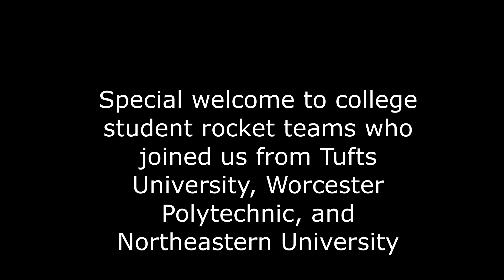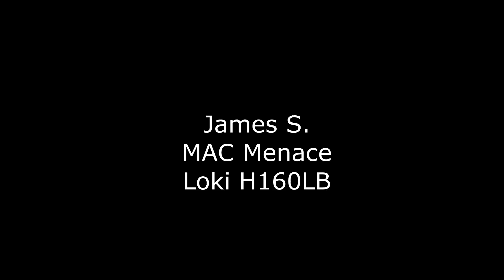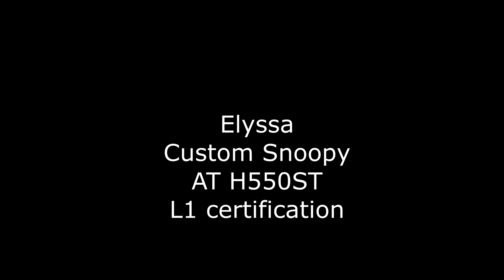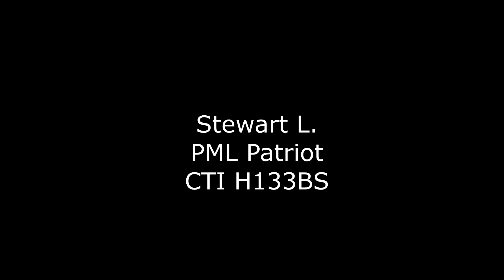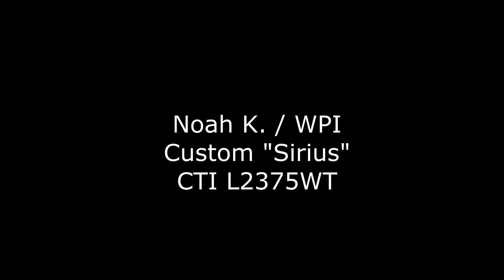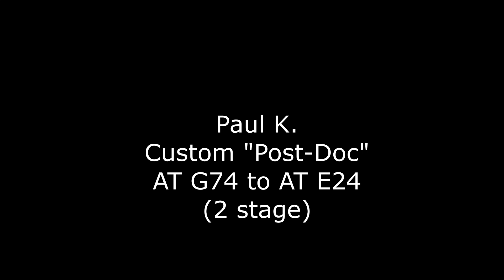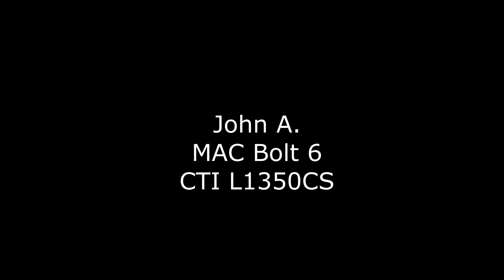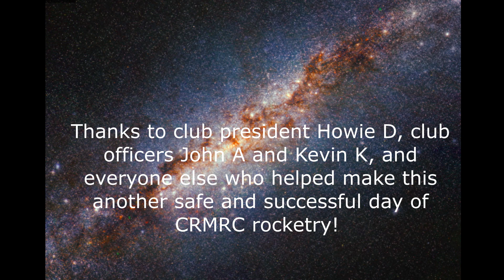CRMRC April 2024 with clickable timestamps for every flight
CRMRC Champlain Region Model Rocket Club

Club launch on April 21, 2024 in St Albans, Vermont

Click on timestamps below to see individual flights

1. Stewart L.
PML Bumblebee, yellow and black, 4 in. dia., 38.5 in. tall, 3 lbs 10.5 oz
CTI H143SS
Video at 00:32
2. PML Patriot, red/white/blue, 2.6 in. dia., 38 in. tall, 2 lbs 7 oz
CTI H133BS
Video at 05:21

Daniel M.
1. AeroTech Warthog, white, 2.5 in. dia., 36 in. tall. 16 oz.
AT G78-4G
Video at 02:38
2. AeroTech Interceptor, red and white, 2 in. dia., 36 in. tall, 15.4 oz
AT E30-4T
Video at 05:03
3. QUS Future Launch Vehicle Rocket, black/white/yellow, 1.5 in. dia., 23 in. tall, 3 lbs 9 oz
Estes C6-5
Video at 07:47

Paul S.
Custom Bluebird Zero, blue and white, 0.75 in. dia., 22 in. tall, 8 oz
Quest A3-4
Video at 02:25

Arjun B.
1. Custom Iris, white and yellow, 3 in. dia., 36 in. tall, 2 lbs 2 oz.
AT E30-4
Video at 03:20

2. Custom Iris, white and yellow, 3 in. dia., 36 in. tall, 2 lbs o oz.
AT E30-4
Video at 06:07

Elyssa A.
Custom Snoopy, black and white, 7.87 cm dia., 83.8 cm tall, 3 lbs 12.5 oz
AT H550ST
Video at 03:49

James S.
MAC Menace, blue and white, 4 in. dia., 48 in. tall, 6 lbs 15 oz
Loki H160LB
Video at 01:35

Sean D.
Custom Gummett, orange and red, 3 in. dia., 39 in. tall, 2 lb 2.6 oz
CTI H200BS
Video at 08:10

Maggie O.
Custom Hot, blue and red, 3.1 in. dia., 30 in. tall, 1 lb 8 oz
CTI H135W
Video at 09:00

Sergio P.
Custom, red/white/blue, 3 in. dia., 38 in. tall, 1 lb 7 oz
CTI H200BS
Video at 09:54

Scott L.
Custom Silver Rocket, silver, 2.6 in. dia., 60 in. tall, 5 lbs 2.6 oz
AT I205W
Video at 01:02

Julia R.
Wildman Punisher Awligator, 3 in. dia., 49 in. tall, 7 lbs 3.5 oz
CTI I216CL
Video at 03:00

Isabel D.
Custom Big L, neon orange, 3 in. dia., 46 in. tall, 2 lbs 11 oz
CTI H194RL
Video at 12:26

Jake F.
1. Wildman Impulse Buy, gray and yellow, 4 in. dia., 90 in. tall, 12 lbs 15.5 oz
AT J500G
Video at 05:40
2. Wildman Cherokee, orange and white, 4 in. dia., 73 in. tall, 12 lbs
AT J435WS
Video at 09:12

Paul K.
1. Apogee Katana, 4 in. dia., 25 in. tall, 7 lbs
AT J270W
Video at 06:44
2. Custom Post-Doc, flower pattern, 2.6 in. dia., 50 in. tall, 2.4 lbs
AT G74 to AT E24 (sustainer did not light)
Video at 09:28

Ryan G.
Wildman Cherokee 98, black, 4 in. dia., 72 in. tall, 15 lbs 12 oz
AT K990DM
Video at 10:20

Doug G.
1. MAC 6-inch Qinetiq, blue and orange, 6 in. dia., 72 in. tall, 30 lbs
AT K455NW (DMS)
Video at 04:10
2. Madcow Bomarc, white and black, 2.5 in. dia., 48 in. tall, 3 lb 13 oz
CTI H135W
Video at 08:38

Noah K / Worcester Polytechnic
Custom Sirius, red and white, 6 in. dia., 120 in. tall, 48 lbs
CTI L2375WT
Video at 07:19

John A.
MAC Bolt 6, red fiberglass, 6 in. dia., 144 in. tall, 47 lbs
CTI L1350CS
Video at 11:16

Sam F. / Tufts University
Custom CARM, pink and silver, 6 in. dia., 141 in. tall, 73 lbs 12 oz
CTI M2045BS
Video at 10:43